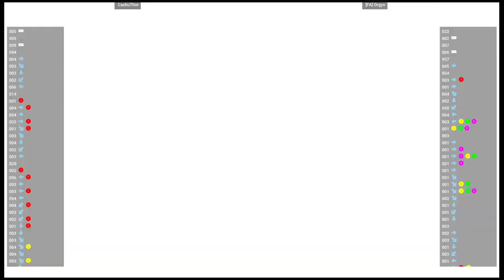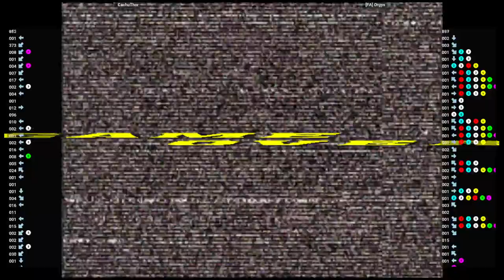CVS2 🕹 CachuThor 🇨🇱 VS [FA] Orgys 🇦🇷 | Fightcade